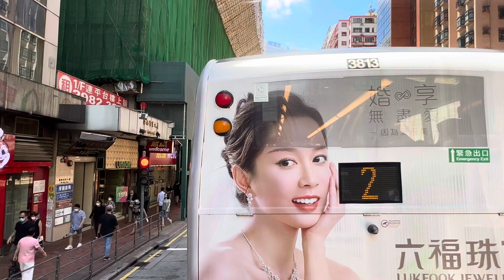Hong Kong bus ride tram Quarry Bay ➡️ Hung Hom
Hong Kong Vlog # Hong Kong bus ride Hong Kong walking Tour #